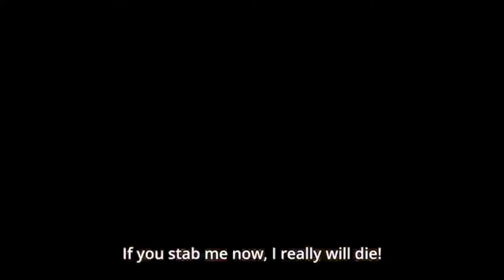TOP 5 anime romantic kisses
TOP 5 anime romantic kisses - the best kisses on anime